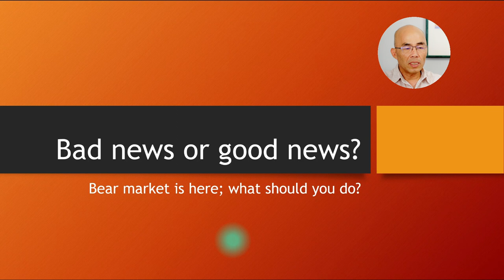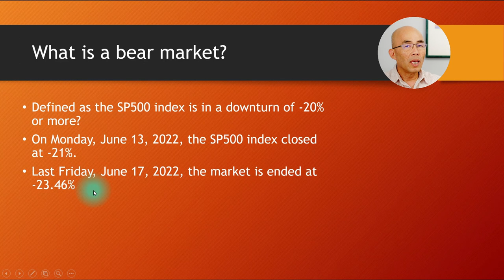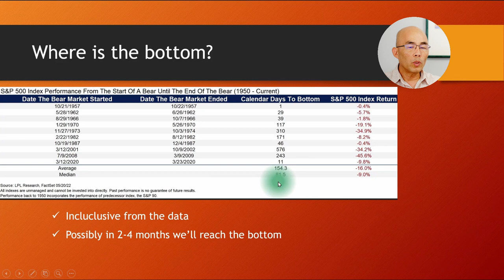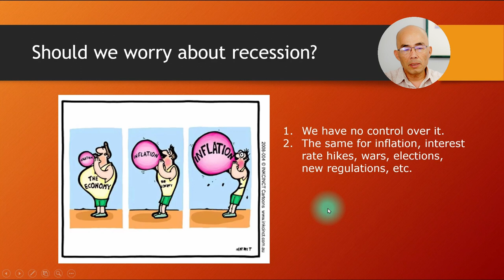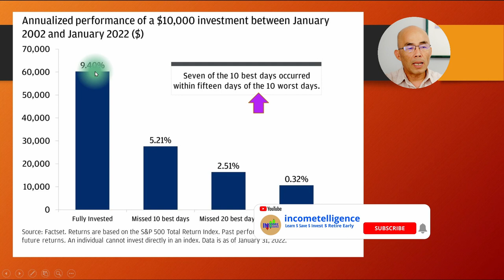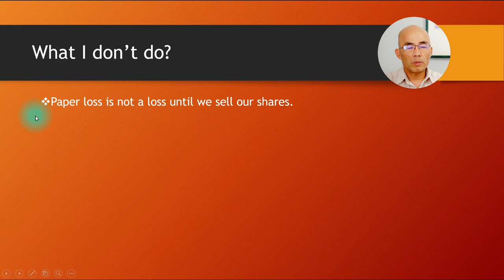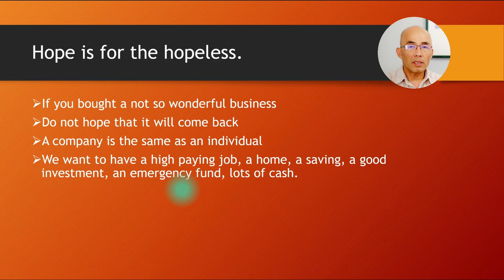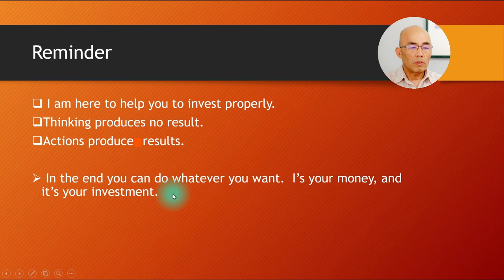យើងស្ថិតនៅក្នុងទីផ្សារខ្លាឃ្មុំ ដល់ម៉ោងលក់ ឬទិញ? IS THE BOTTOM NEAR? HOW TO INVEST IN A BEAR MARKET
The SP500 went in the bear market territory.  Is it time to panic and sell everything?  Where is the bottom?  Find out in this video, what I do in a bear market.

SP500 បានចូលទៅក្នុងទីផ្សារខ្លាឃ្មុំ។ ដល់​ពេល​ភ័យ​ស្លន់ស្លោ​ហើយ​លក់​អ្វីៗ​ទាំងអស់​? តើបាតនៅឯណា? ស្វែងយល់នៅក្នុងវីដេអូនេះ អ្វីដែលខ្ញុំធ្វើនៅក្នុងទីផ្សារខ្លាឃ្មុំ។

I am neither a financial adviser nor an accountant. Please do your due diligence before investing. Your investments are solely your responsibility.

ខ្លឹមសារដែលបានផ្តល់នៅលើប៉ុស្តិ៍នេះគួរតែត្រូវបានចាត់ទុកថាជាធនធានអប់រំ ហើយមិនគួរត្រូវបានបកស្រាយថាជាការណែនាំអំពីការវិនិយោគផ្ទាល់ខ្លួន ឬជាការណែនាំក្នុងការទិញ ឬលក់មូលបត្រជាក់លាក់នោះទេ។ ភាគហ៊ុន និងមូលនិធិដែលបានពិភាក្សានៅលើ channel នេះគ្រាន់តែជាឧទាហរណ៍ប៉ុណ្ណោះ ហើយប្រហែលជាមិនសមស្របនឹងកាលៈទេសៈផ្ទាល់ខ្លួនរបស់អ្នកទេ។
ខ្ញុំមិនមែនជាទីប្រឹក្សាហិរញ្ញវត្ថុ ឬគណនេយ្យករទេ។ វីដេអូនេះគឺសម្រាប់គោលបំណងអប់រំតែប៉ុណ្ណោះ និងមិនមានបំណងធ្វើជាប្រភពសម្រាប់ដំបូន្មានប្រកបដោយវិជ្ជាជីវៈនោះទេ។ សូមធ្វើការឧស្សាហ៍ព្យាយាមមុននឹងវិនិយោគ។ ការវិនិយោគរបស់អ្នកគឺជាការទទួលខុសត្រូវរបស់អ្នកទាំងស្រុង។

✅ All of my content is free.  Each video is made for you to build wealth and retire early.

🚩Quote:
"ឱ្យបុរសម្នាក់ត្រី អ្នកចិញ្ចឹមគាត់បានមួយថ្ងៃ។ បង្រៀនបុរសឱ្ ចេះ យនេសាទត្រី អ្នកចិញ្ចឹមគាត់ពេញមួយជីវិត" ។

5 REASONS WHY THE STOCK MARKET ALWAYS GO UP Invest only in great companies that will rise over time

5 REASONS WHY THE STOCK MARKET ALWAYS GO UP Invest only in great companies that will rise over time